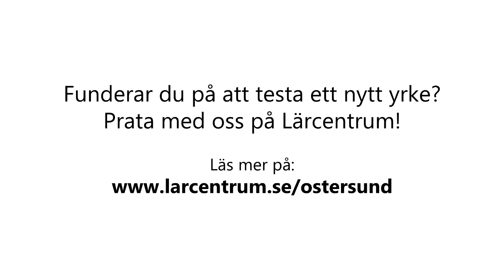Tracy går lärlingsutbildning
Längtar du efter att byta jobb eller få praktisk erfarenhet av ett yrke? Lärlingsutbildningen fokuserar på det praktiska och genomförs till stor del ute på en arbetsplats.